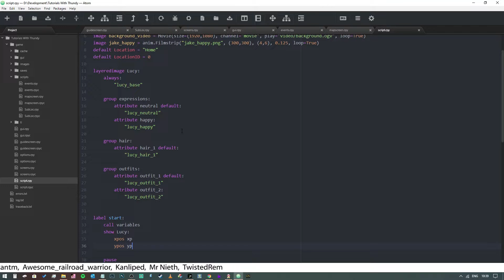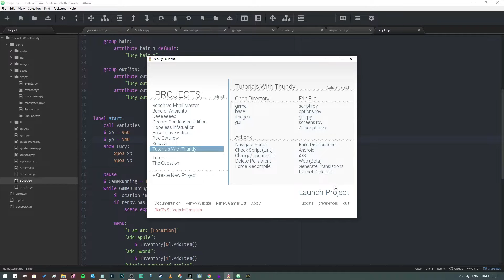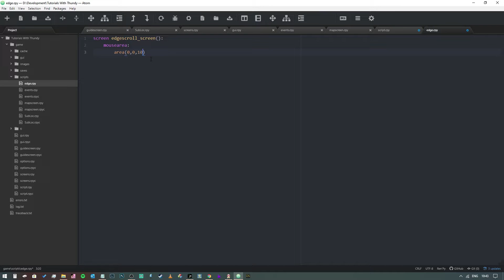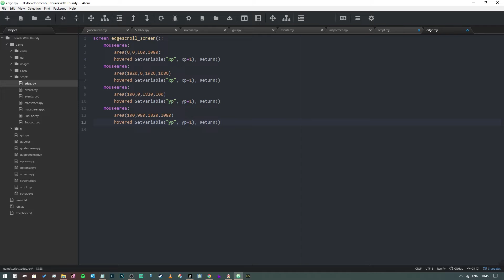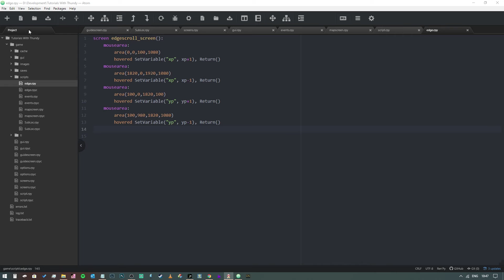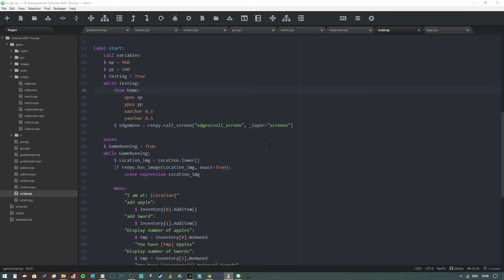Ren'Py #31 Adding edge scroll functionality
Ever wondered how to add an edge scroll to your images in Ren'Py? In this video we look at how to do just that.